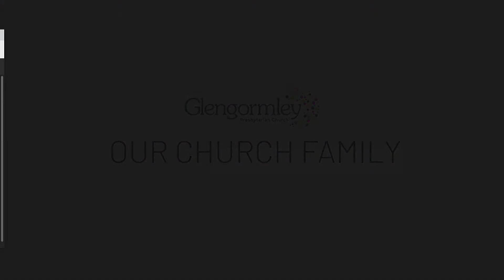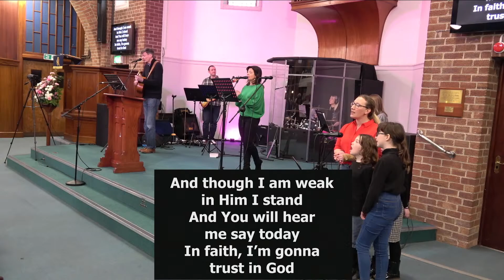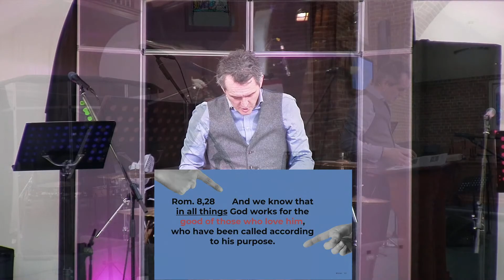Esther 4: For Such a Time As This ....05/02/2023 Glengormley Presbyterian Church Live Stream